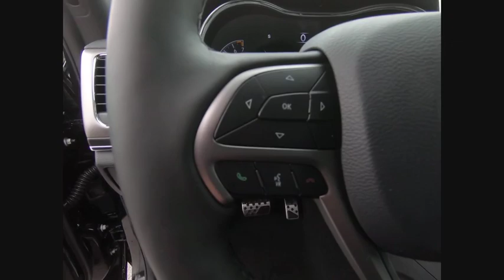2020 Jeep Grand Cherokee St. Charles IL J9115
2020 Jeep Grand Cherokee Limited

1611 E. Main St.

Diamond Black 2020 Jeep Grand Cherokee LimitedbrbrBuying a new car isnt something you can really do off the cuff. Its a long-term commitment. Youre going to be spending almost every day driving it, for many years to come. So, its important that you dont get just any car, but one with which you really click. St. Charles Chrysler Dodge Jeep Ram will take the time to get to know what you want, and work with you to ensure thats exactly what you have when you leave. That holds just as true for used-car customers as it does for new Chrysler, Dodge, Jeep or RAM customers. If you want to be pressured into a purchase, you had best go elsewhere. In addition to helping drivers find the perfect Chrysler, Dodge, Jeep or RAM match, St. Charles Chrysler Dodge Jeep Ram also boasts a state-of-the-art auto repair center where our highly skilled team of technicians perform routine maintenance as well as other services, such as auto-glass repairs, transmission repairs, and wheel repairs. And, for drivers who prefer to work on their Chrysler, Dodge, Jeep or RAM themselves, we have a variety of manufacturer-certified parts (i.E., Oil filters, batteries, windshield wipers...). To learn more about St. Charles Chrysler Dodge Jeep Ram, our impressive lineup of new Town & Country, Grand Cherokee, Challenger, 1500, 200, and used-car models, or rave-worthy service, contact us today. Or visit us in person. Were conveniently located at 1611 East Main St., St. Charles, IL. Welcome to the St. Charles CDJR website, a fast and convenient way to research and find a vehicle that is right for you. Whether you are looking for a new or used Chrysler, Dodge, Jeep or Ram car, truck, or SUV you will find it here. We have helped many customers in or near Chicago, Glendale Heights, St. Charles, Elgin, Bartlett, Schaumburg, Geneva, Batavia, West Chicago, Naperville, Wheaton, Carol Stream and Elburn find the Chrysler, Dodge, Jeep or Ram of their dreams! We know that prospective customers are extremely well educated when researching their next vehicle. St. Charles CDJR has made it easy to get all the available vehicle information so you can spend less time researching and more time enjoying your purchase.